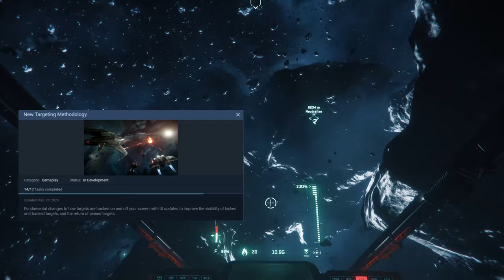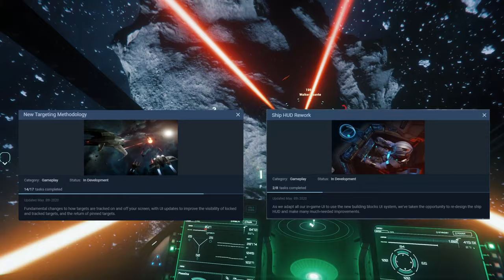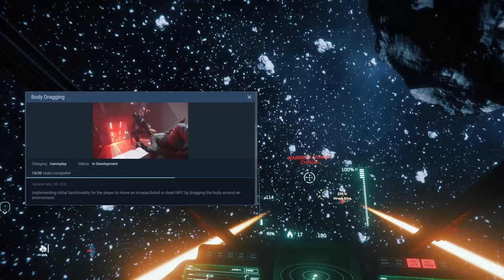Exciting Features of Star Citizen 3.10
Today we discuss 5 reasons why you should be excited about Star Citizen 3.10.

Specs:
CPU Type - Intel(R) Core(TM) i5-8400(6 Core)CPU @ 2.80GHz